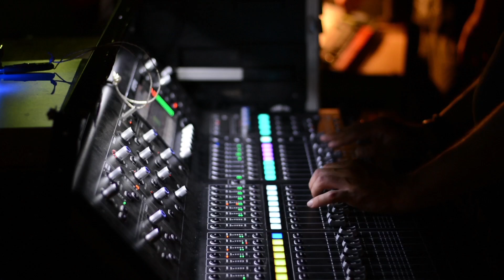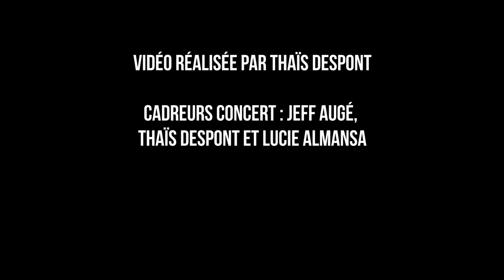Lucille Crew & the Arts'Franchis Symphony Orchestra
Dans le cadre du festival "Les Arts'Franchis", qui a lieu chaque été à Monflanquin, le groupe Lucille Crew (basé à Tel Aviv) a rencontré l'orchestre symphonique du festival, le temps de 2 chansons en live !

Cadreurs du live : Jeff Augé, Thaïs Despont et Lucie Almansa
Ingénieur son du live : Benjamin Pozzer

Un grand merci à toutes les personnes qui ont participé de près ou de loin à cette vidéo.